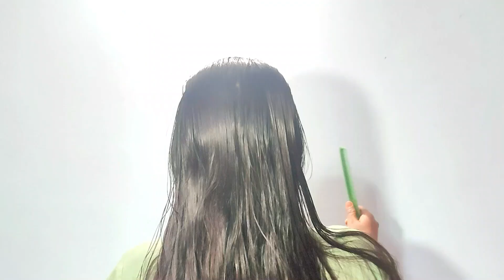4 bella hadid clutcher hairstyles | hairstyle clutcher hairstyle | claw clip hairstyles